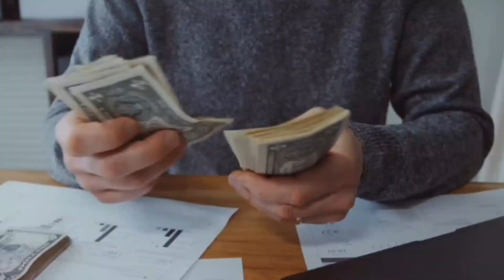Jawan Vs Salaar | Box Office Clash | Who Will Win | Kon Ha King? 🤯Jawan Latest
JAWAN teaser release || Jawan Trailer Update || Jawan Song Update || Shahrukh Khan || SRK || Nayanthara || Jawan

Jawan Update
Jawan Release Date
Jawan Official Announcement

SALAAR teaser latest update || Salaar Trailer Update || Salaar Big Update || Prabhas || Salaar || Prashanth Neel

HOT TOPICS:
1: Salaar Teaser Review
2: Salaar Teaser Reaction
3: Salaar Teaser Official
4: Salaar Release Date
5: Prabhas Salaar Movie
6: Salaar Teaser Update
7: Salaar Teaser Release Date
8: Salaar Teaser News
9: Salaar Teaser Official Release Date
1: Jawan Trailer
2: Jawan Prevue
3: Jawan Prevue Review
4: Jawan Prevue Reaction
5: Jawan Zinda Banda Song
6: Jawan Zinda Banda Song Review
7: Jawan Zinda Banda Song Reaction
8: Jawan Trailer Release Date
9: Jawan Trailer Announcement
10: Zinda Banda Song 24Hrs Views
11: Jawan First Day First Show
12: Jawan Song Announcement
13: Zinda Banda Song 24Hrs Views And Likes
14: Jawan Song Reaction
15: Jawan Advance Booking
16: Jawan |Official Hindi Prevue |Shah Rukh Khan |Atlee |Nayanthara |Vijay Sethupathi |Deepika |Anirudh
17: Jawan Advance Booking